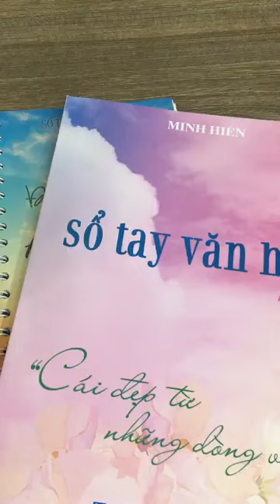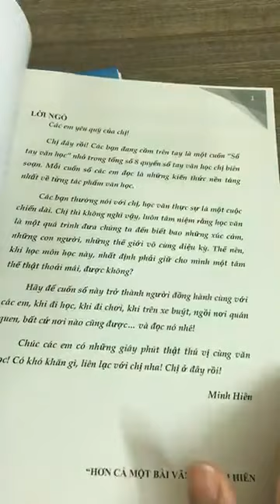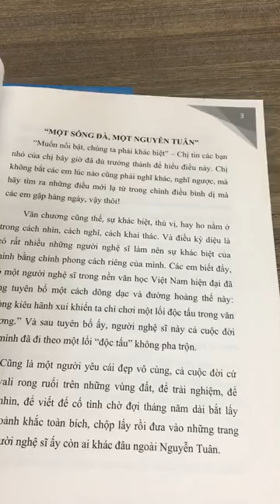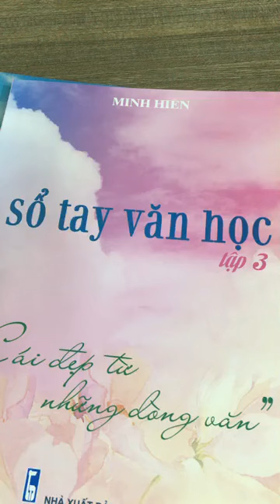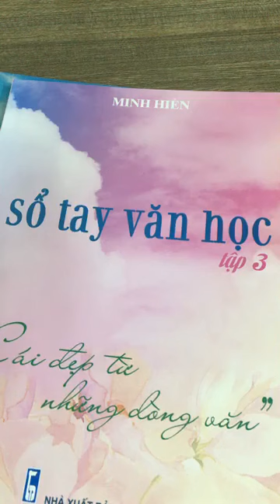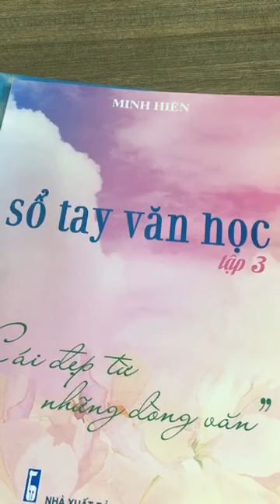MỖI NGÀY MỘT BÀI VĂN HAY SỐ 08: TÁC PHẨM CHIẾC THUYỀN NGOÀI XA - NGUYỄN MINH CHÂU | HỌC VĂN CHỊ HIÊN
- 🔥🔥[BÙNG NỔ THÁNG 6 ] KHÓA HỌC CODE V.A.N – 10 NGÀY - "LẬP TRÌNH NHỮNG BÀI VĂN THẬT HAY🌟